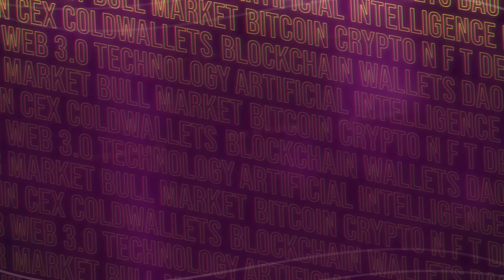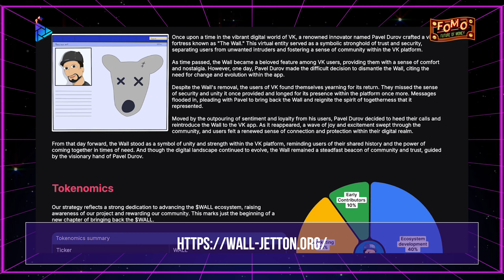Yekaterina Butkevich Community Lead Du Rove's wall | Ton Gateway Dubai 2024!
Prepare for an exciting experience at the Ton Gateway 2024 happened last November 1 & 2 2024. Join us for an engaging interview with  Yekaterina Pachkouskaya Community Lead Du Rove's wall. They’ll take us on a thrilling journey through a variety of intriguing subjects, including the company's groundbreaking projects, future goals, and the fascinating evolution of currency. Don’t miss this captivating adventure!